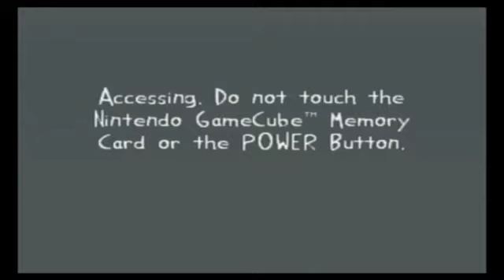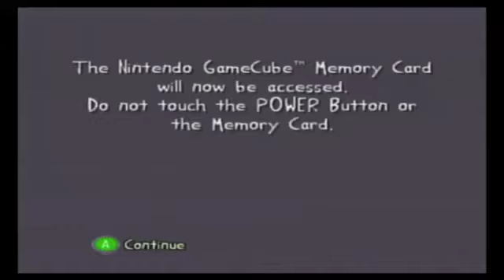Let's Play Cel Damage: Shooting Stars Smack Attack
Hoover be the city where we like to do the dance